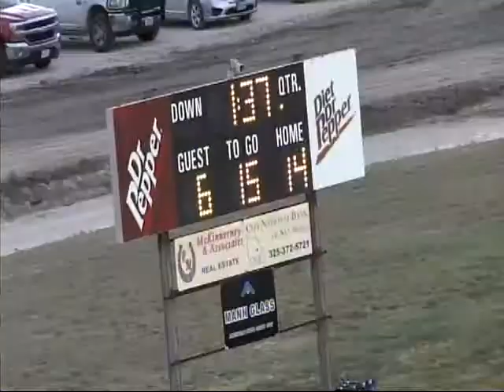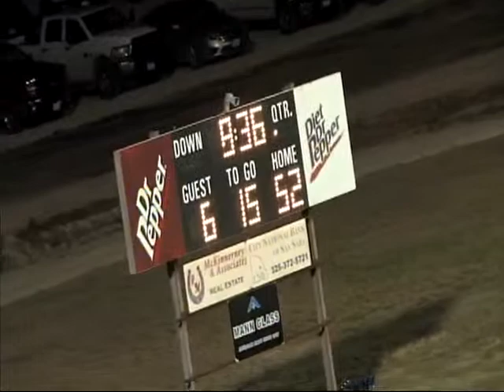2016: Richland Springs 52 Zephyr 6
2016 Texas high school six-man football game between Richland Springs and Zephyr.  Game played on 9-9-2016 in Richland Springs, TX.
Richland Springs is in black
Zephyr is in white